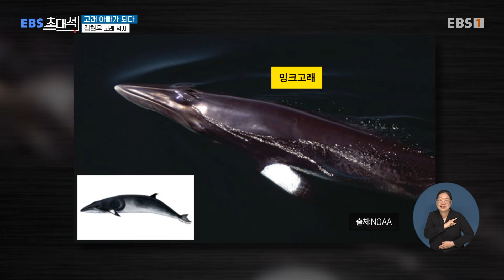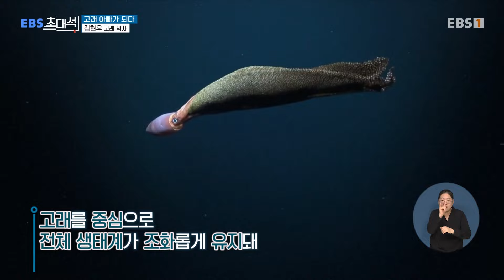[Full] EBS 초대석 - 고래 아빠가 되다 - 김현우 (고래박사)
최근 바다에 사는 고래가 가진 생태적 가치에 대해 새롭게 조명이 되고 있다.
특히 대형고래는 지구 탄소순환의 중요한 톱니바퀴라고 하는데
고래의 매력에 빠져 고래박사가 되었으며, 제주 바다에서 볼 수 있는 남방큰돌고래가 독립된 종임을 밝히고 이름을 붙인 김현우 연구관을 초대해 이야기를 들어본다.

국내ㆍ외 다양한 영역에서 활동하고 있는 사회 각계각층의 저명한 인사를 초대해 50분간 심도 있는 대담으로 꾸며진다. 명사의 전문성을 바탕으로 우리 사회 발전에 대한 고견과 제언을 듣고 아울러 명사가 오늘날의 철학과 전문성을 갖추기까지 삶에서 어떤 중요한 경험들이 있었는지 듣는다..

EBS초대석 초대석 저명인사 대담 철학 전문성 고견 제언 정관용 고래 아빠가되다#김현우#고래박사#대형고래#지구탄소순환#남방큰돌고래